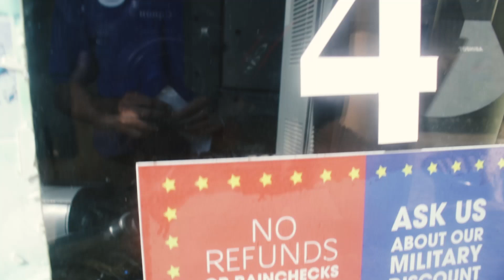A FUN DAY IN HOUSTON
This is me third wheeling.